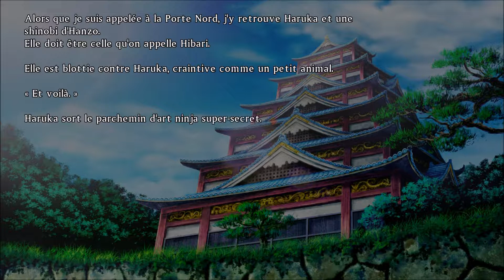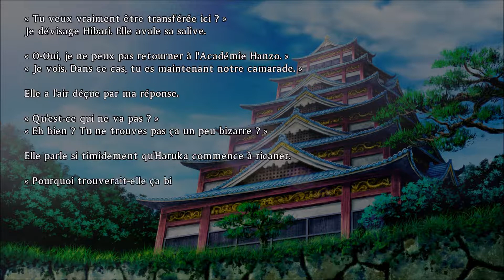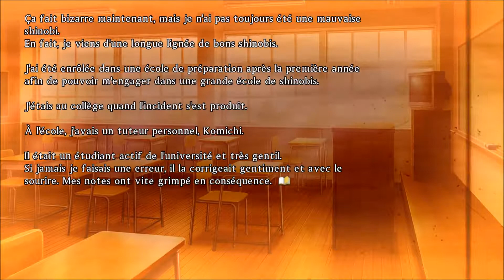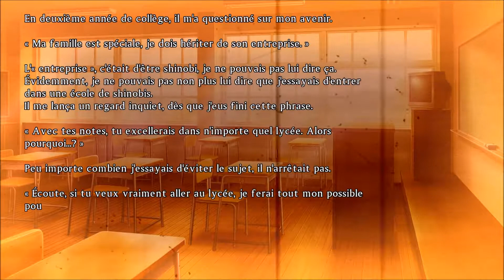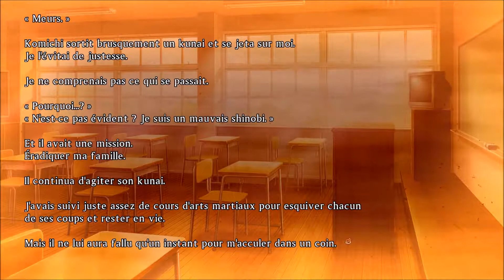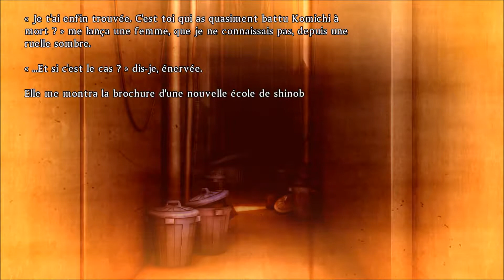Senran Kagura Burst Re:Newal-Hanzo Ep.9-Rejoindre Hebijo ?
Bienvenue à l'académie Hanzō, un Lycée qui forme secrètement un groupe de filles à l'art du ninjutsu. Nous commençons l'histoire d'Asuka, Ikaruga, Katsuragi, Yagyū et Hibari au début de leur  apprentissage en tant que kunoichis.